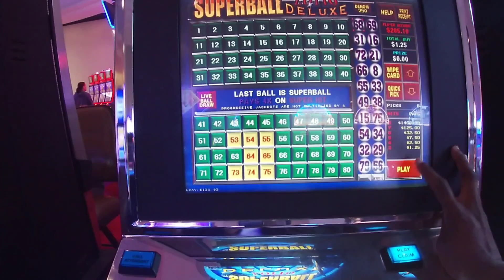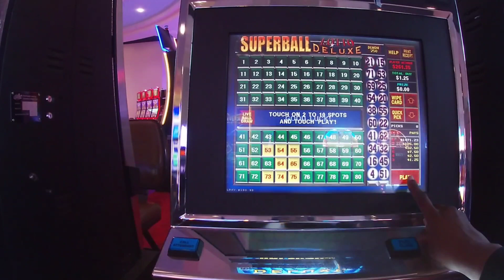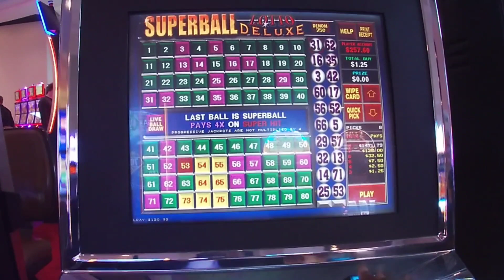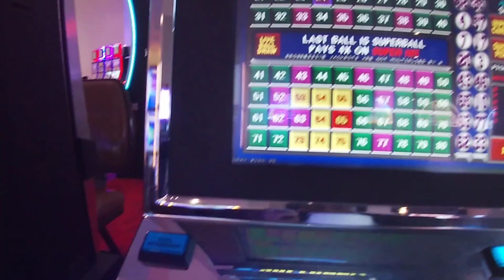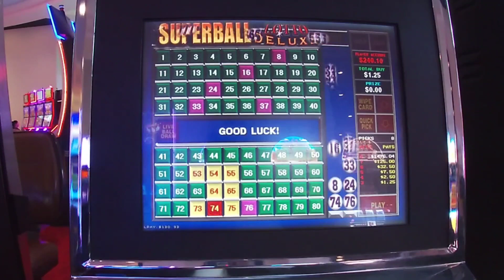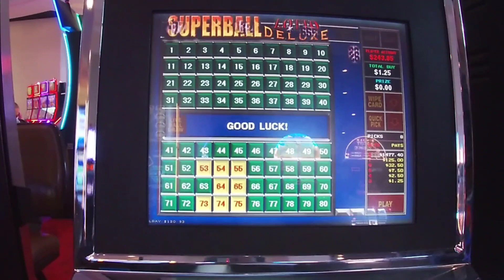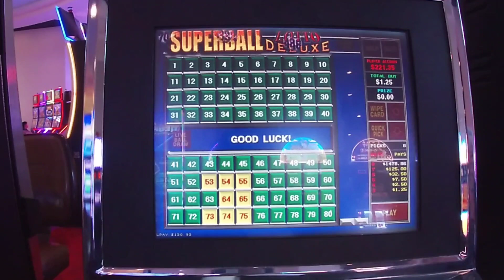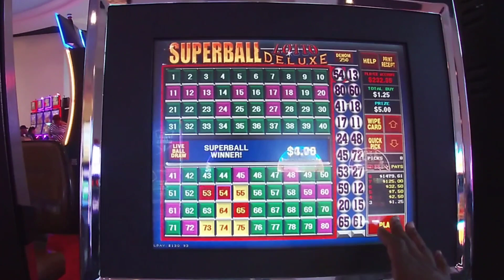Keno Wins $1.25 Bet | WinStar Casino | JustPinky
Hope you enjoyed today video.